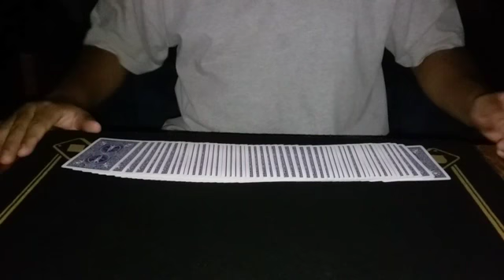Boeing.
Making things fly & don't even have my pilot's license.